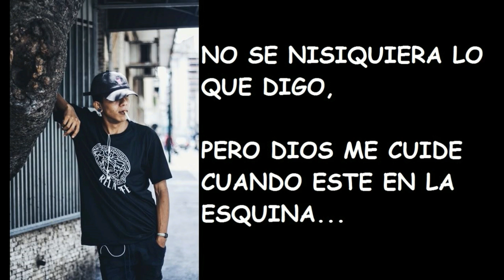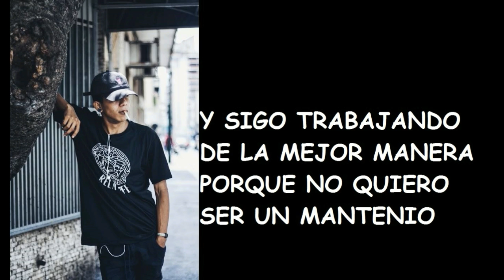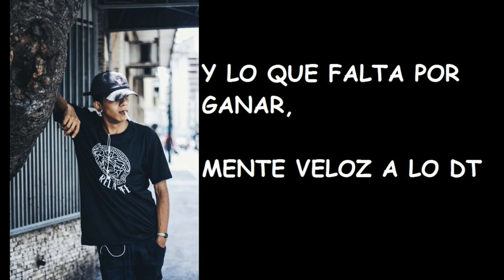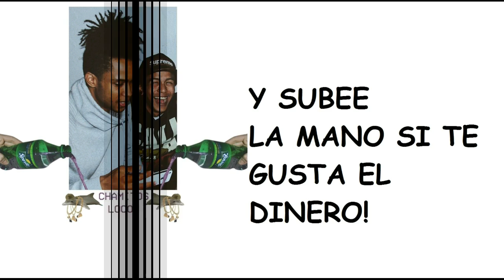Yalo - APH x Big Soto Letra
Letra completa de Yalo

Si quieren alguna letra, solo déjenlo en los comentarios;)